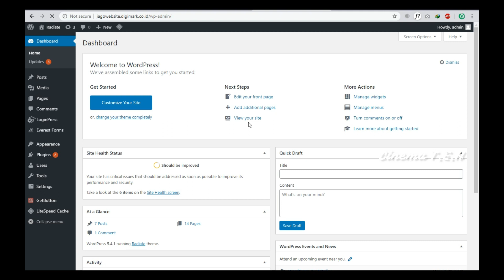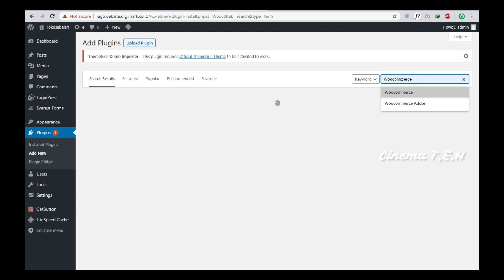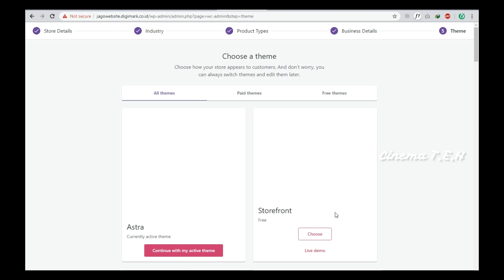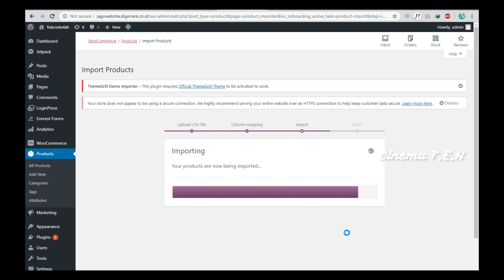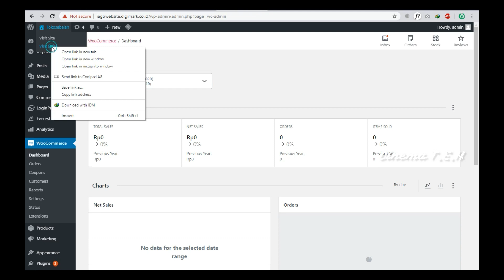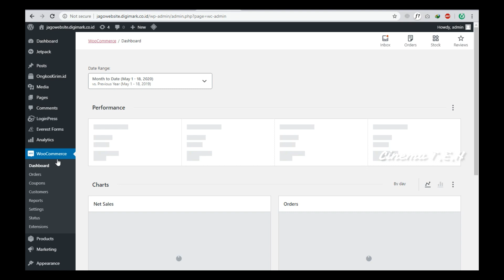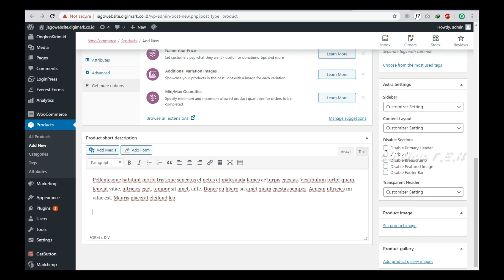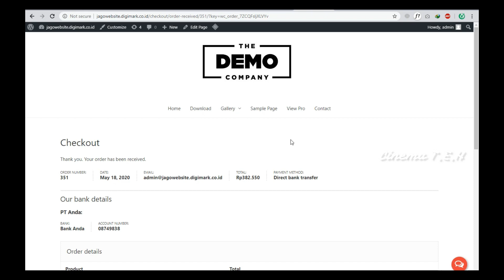Cara Membuat Toko Online Sendiri dengan Woocomerce dan Ongkos Kirim Terbaru 2020